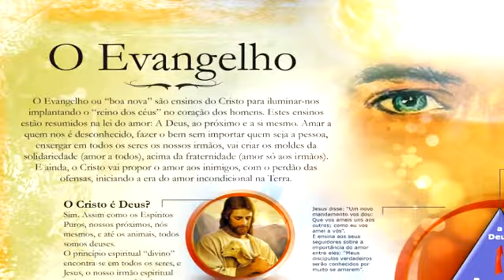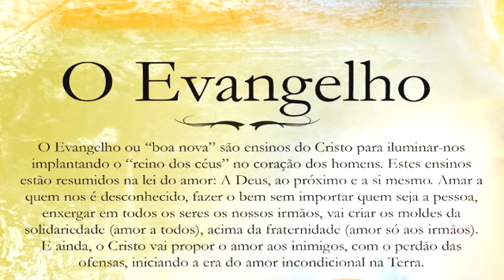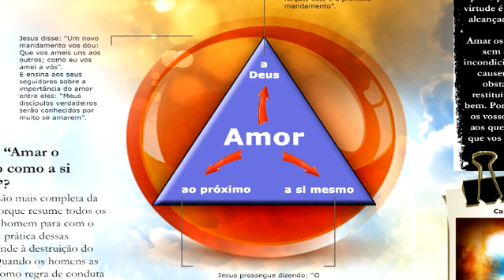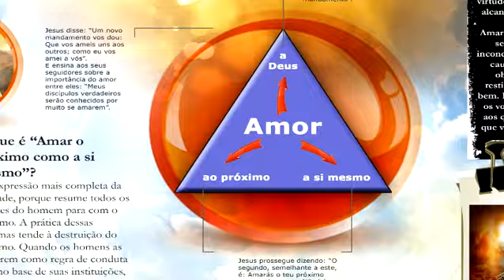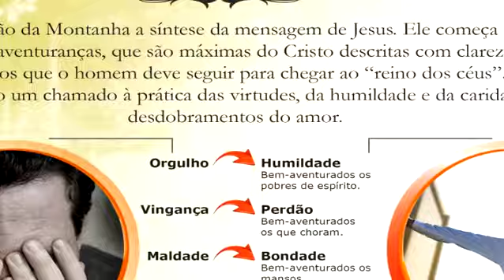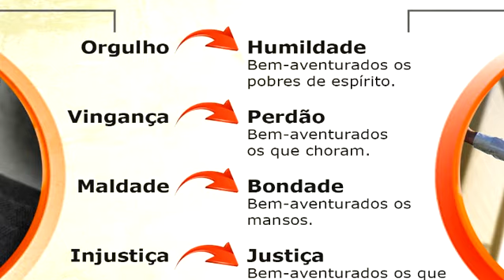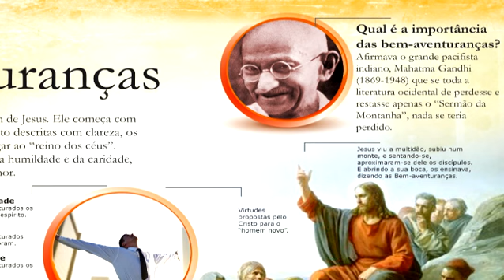Evangelho Fácil #03 - "O Evangelho e as Bem-aventuranças" | Luis Hu Rivas